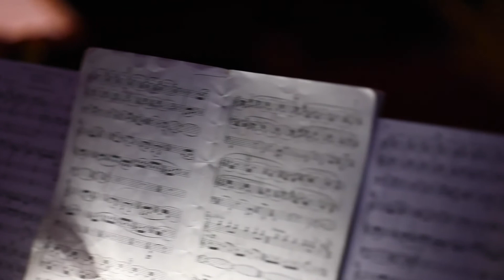The Alleluia Has Been Restored from Rubrics. Dan Locklair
Postlude for Easter 2020 video
Matthew O. Thomas - organ